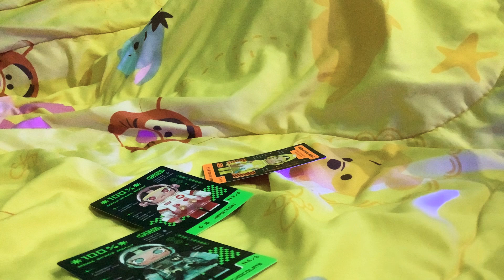100% Mega space Molly Serles